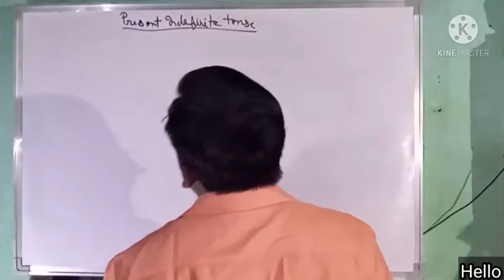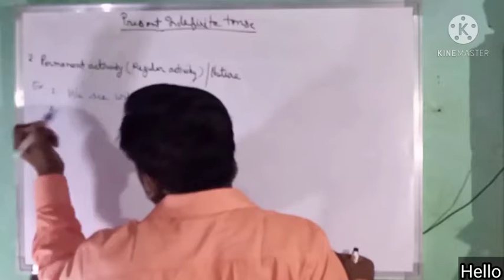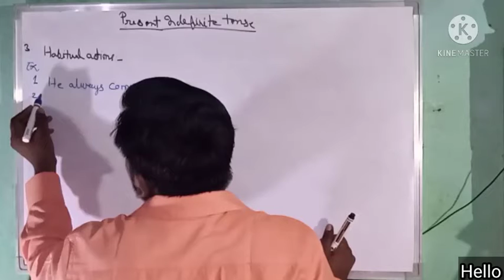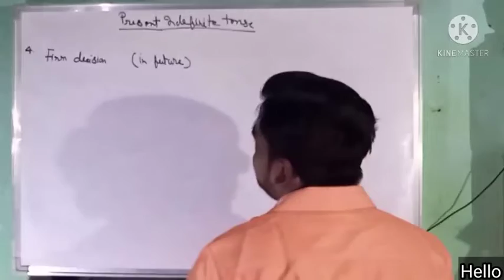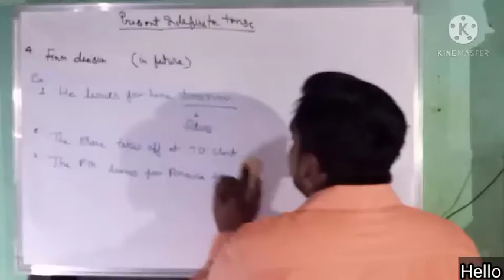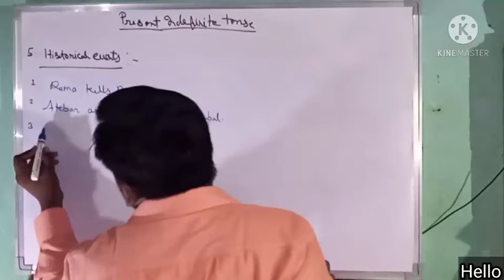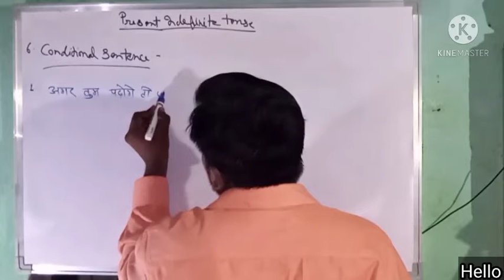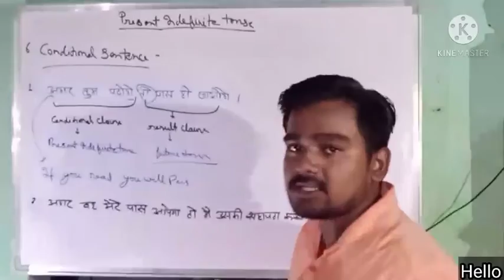Time and tense English grammar//present indefinite tense//English grammar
About this video:- Dear friends we have discussed here "Time And Tense."